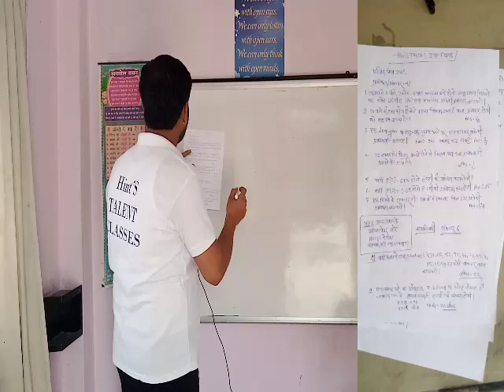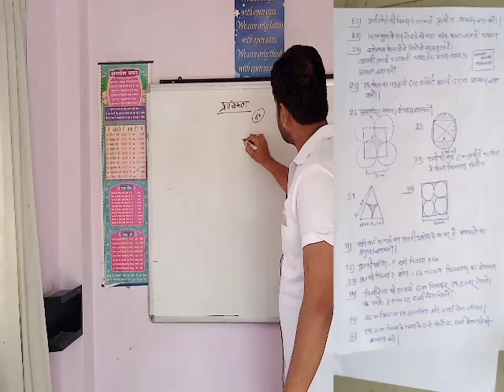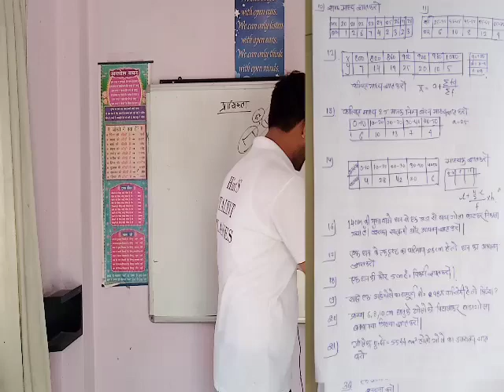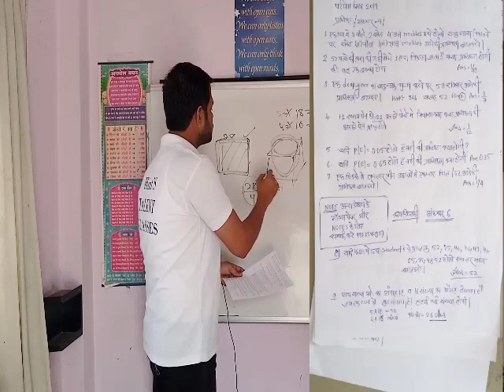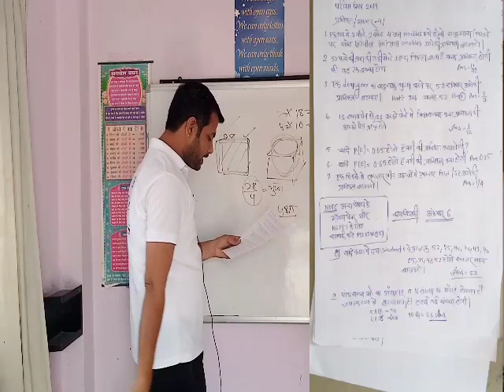10 CLASS ||MATHS|| PART 1 IMP POINTS ,BY HEMANT SUTHAR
Maths,class 10 महत्वपूर्ण प्रश्न 2019